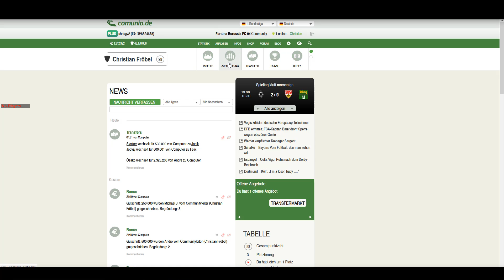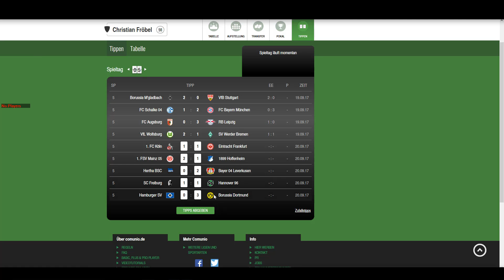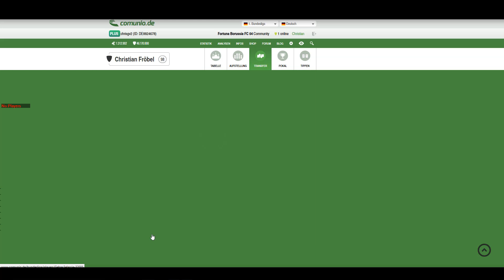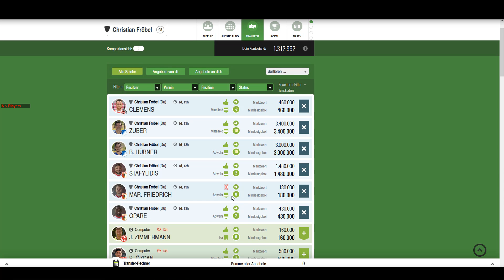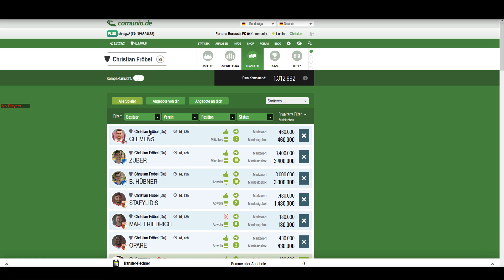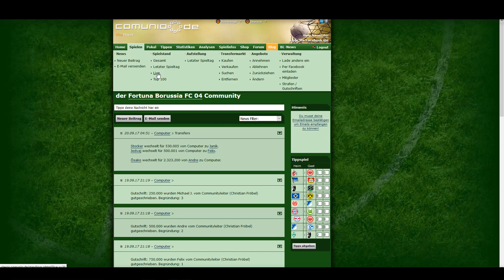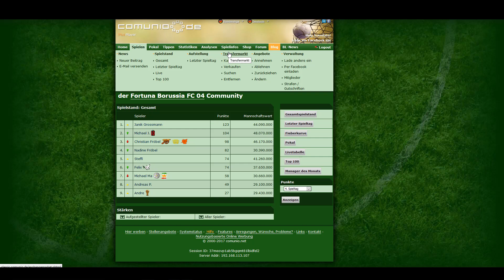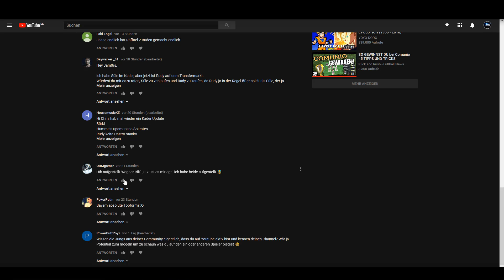Let's Play Comunio 2017/2018 eine komplette Saison #106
Hi Leute,
Raffael hat uns noch am Leben gehalten. Durch die Leipzig Niederlage sind wir punktetechnisch deutlich abgeschlagen, was die Aussicht auf einen erneuten Spieltagsieg bedeutet.